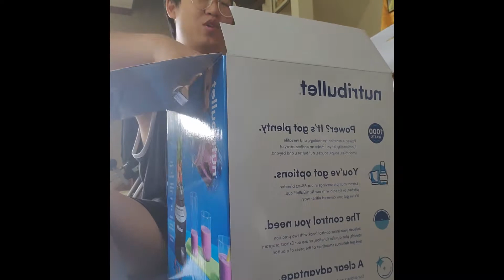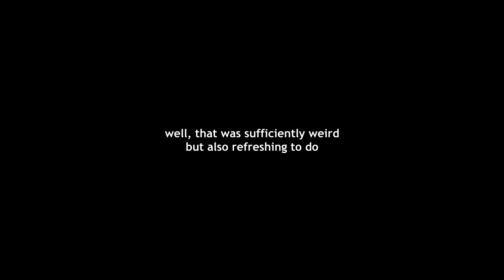moody blurry week [vlog #32]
honestly not an eventful week at all..just a lot to think about.
didn't want this vlog to just be me and my thoughts so i'll upload something separately for that